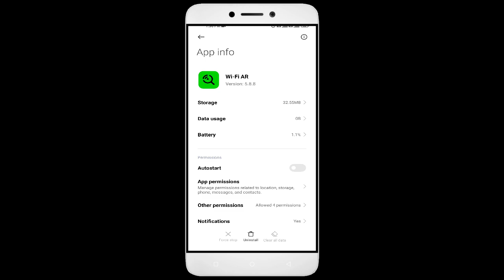How To Fix Unfortunately, Wi FI AR App has stopped | Keeps Crashing Problem in Android | Not Open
In this video, I'm going to show you how to fix Wi FI AR apps not working. If you're having trouble with your Wi FI AR app, then this video is for you!

Wi FI AR is a sport that's growing in Wi FI AR all over the world, and with that comes the need for Wi FI AR apps. Whether you're in a Wi FI AR or just interested in the sport, this video will show you how to fix your Wi FI AR apps so you can play!

Fix Wi FI AR not open problem,
How to fix Wi FI AR all problems solve,
How to fix Wi FI AR not working problem in android phone,
How to fix Wi FI AR app not open problem in android phone,
Fix Wi FI AR not working in android,
Wi FI AR all problems solve,
Wi FI AR not responding,
How to fix Wi FI AR keeps stopping error in android mobile,
Wi FI AR app not working problem,
Fix Wi FI AR not loading,
Fix Wi FI AR login error,
Wi FI AR Black Screen Error,
Fix Wi FI AR not open problem android mobile,
Fix Wi FI AR not working problem,
Black Screen Sleep,
Wi FI AR black screen error fix
Wi FI AR Error Black Screen
How to fix Wi FI AR random crashing
How to Fix Wi FI AR App Black Screen Error Problem Solve in Android & Ios
How to Fix Wi FI AR App Loading Problem in Android
How to Fix Wi FI AR App Loading Problem in IOS
How to Fix Something Went Wrong and the Service Failed to Start Error in Wi FI AR App.
How To Fix Unfortunately Wi FI AR App Has Stopped Error Problem in Android Phone.
How to Fix Solve Wi FI AR App Not Working | Not Opening | Not Open | Loading Solve Problem in Android & Ios
Wi FI AR not working today,
why Wi FI AR is not working in my phone,
Wi FI AR game not starting,
Wi FI AR not starting,
Wi FI AR failed to load server list,
How To Fix Wi FI AR App not working | Not Open | Space Issue | Keeps Crashing Problem.

1. How to Create Auto Filter Search in Excel

2. Combine multiple columns into one cell with header information in Excel

3. How to merge data from two different columns in Excel

4  How to create user defined or dynamic filter in excel

5. Searchable Drop Down List in Excel without using VBA

6. How to Create Scroll Bar in Excel

7.How To Create Visitor Gate Pass Entry Register in Excel

8.how to create user defined or dynamic filter in excel.

9. How to use Flash Fill in Excel

10.  How to Convert data table into Picture format in Excel

11. How to highlight cell data without using any function in excel